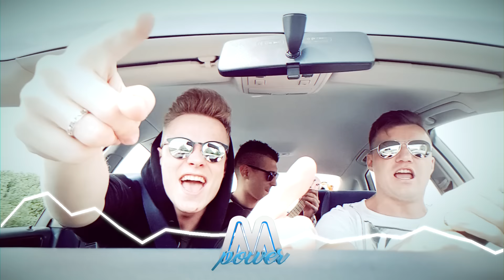M-POWER - A ja idę dalej (Official Audio)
WITAJCIE NA OFICJALNYM KANALE FORMACJI M-POWER!

► Ustaw utwór A JA IDĘ DALEJ zamiast sygnału oczekiwania na połączenie.
Abonament:
Regulamin: halodzwonek.pl